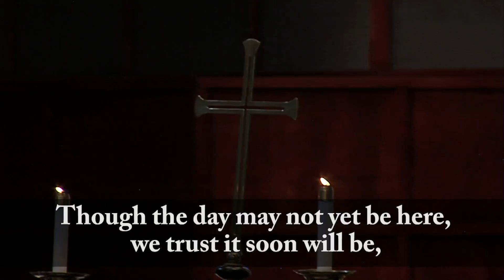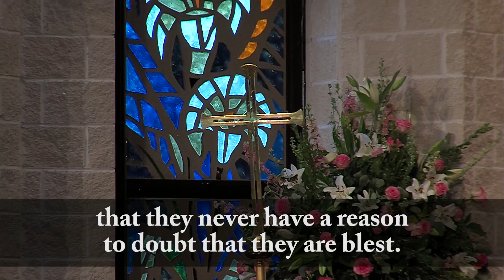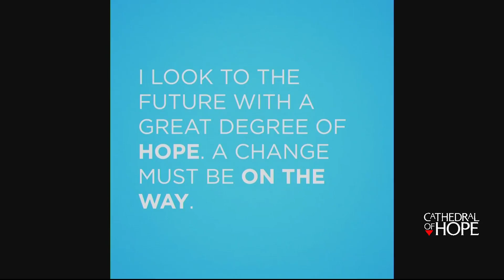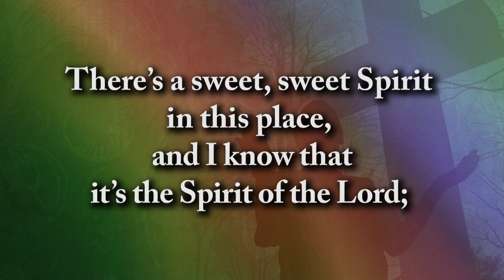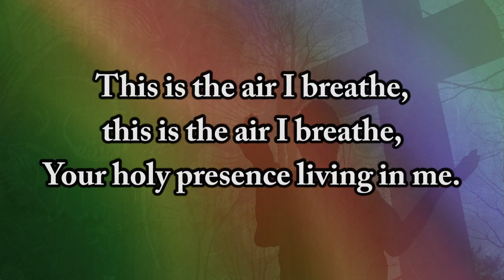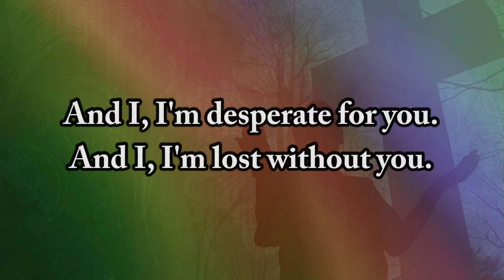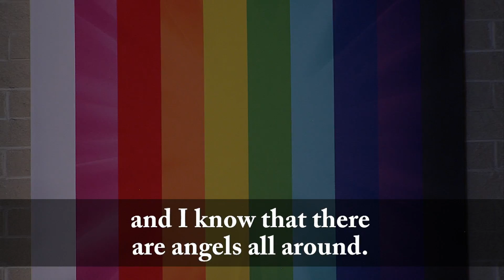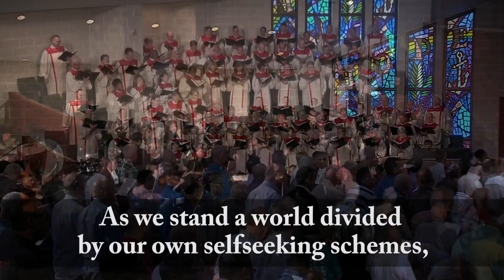June 25, 2017 - 9:00 am - LGBT Pride: "Defining Neighbor by Rev. Dr. Neil Cazares-Thomas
LGBT Pride: "Defining Neighbor
by Rev. Dr. Neil Cazares-Thomas